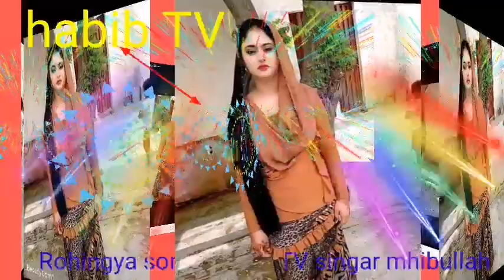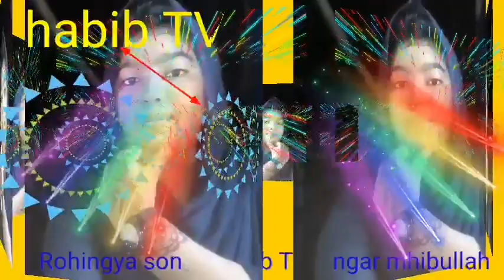Rohingya songs habib TVsingar mhibullah of kamal hosen and Yasmin 9-12-2021 December